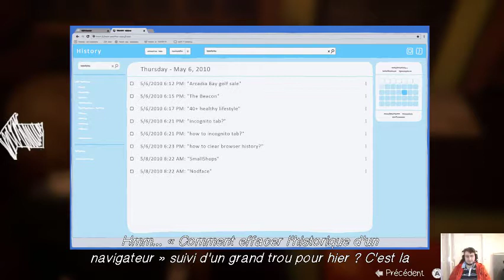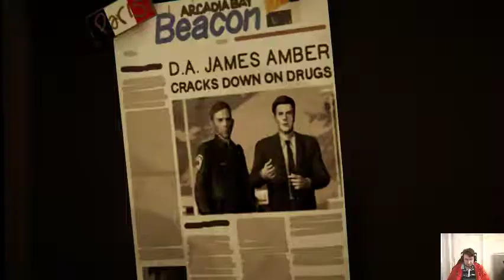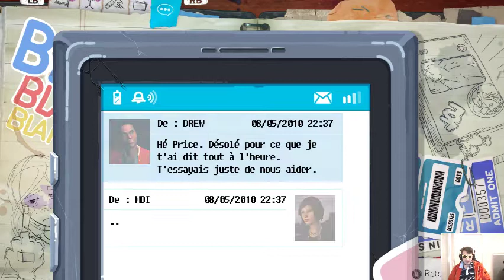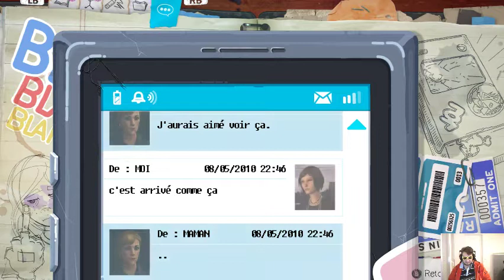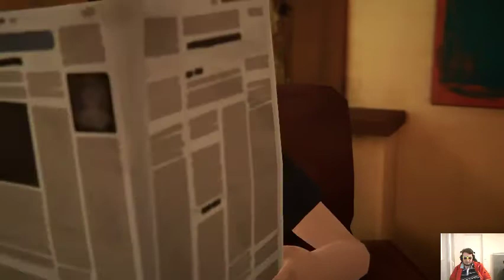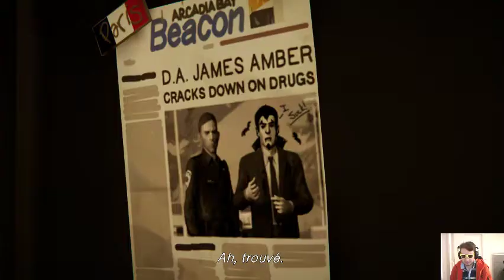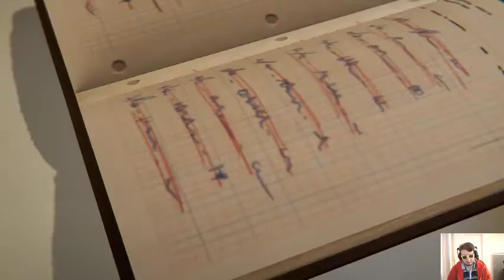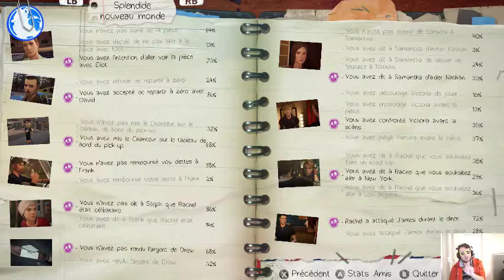LIS Before the Storm #7